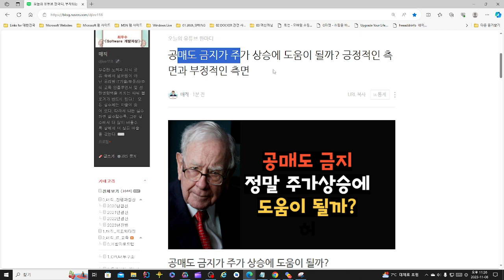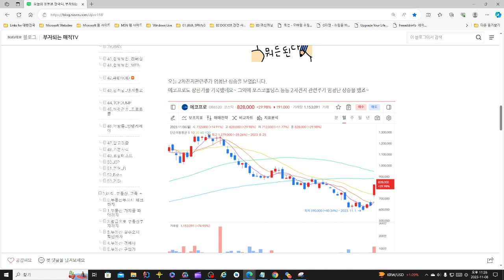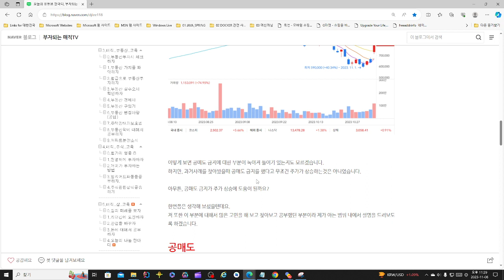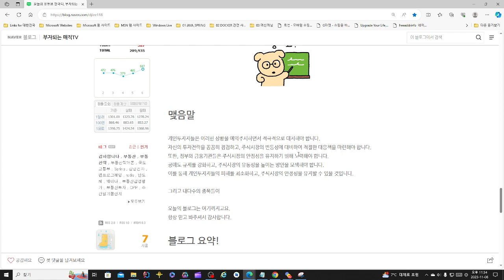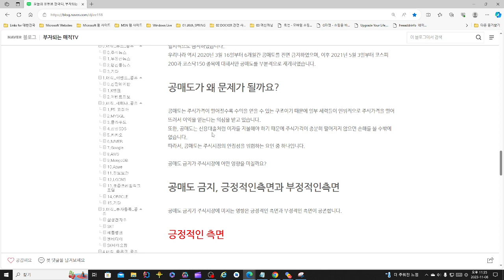공매도 금지가 주가 상승에 도움이 될까? (ft.긍정적인 측면과 부정적인 측면)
공매도 금지가 주가 상승에 도움이 될까? (ft.긍정적인 측면과 부정적인 측면) 에 대한 제 개인적인 생각을 정리한 영상입니다.